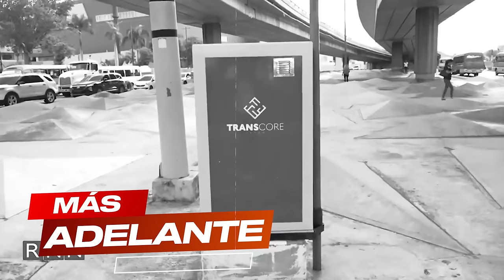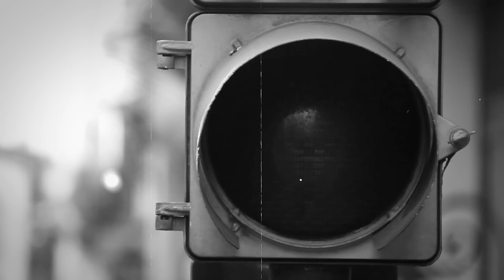¡Julio Hazim Revela Quien Estaba Detrás De Jochy Gómez! ¡Y El Funcionario Que Lo Hizo Meter Preso!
Lo que acaba de revelar Julito Hazim en este video, lo explica todo en el caso Jochy Gómez-Hugo Beras!  ¡Revelaciones que lo explican todo!

3,500 por hora. Grabación a 1080. Entrega de material editado.

 día.

5,000 por cada video no mayor a 2 minutos.